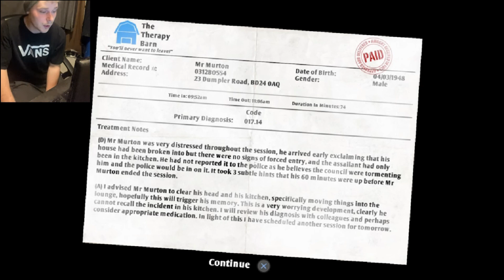OMG JUST GO!!!! (I Am Bread)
Hey guys here's me playing I am bread!